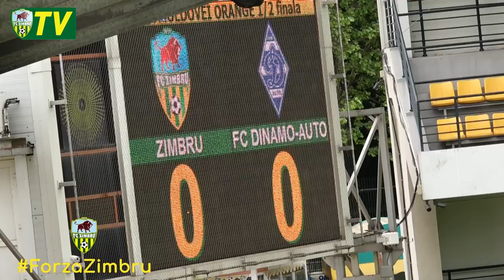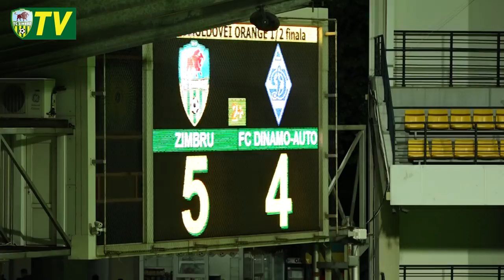Zimbru - Dinamo-Auto 0:0, 5:4 pen | Rezumatul meciului | Cupa Moldovei